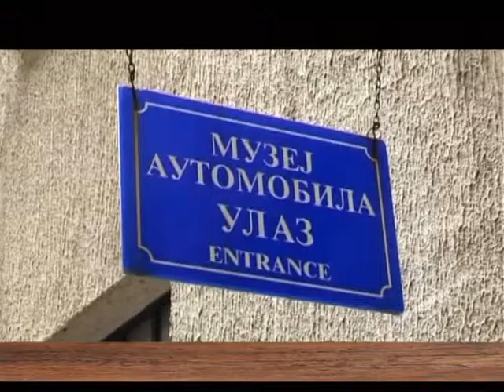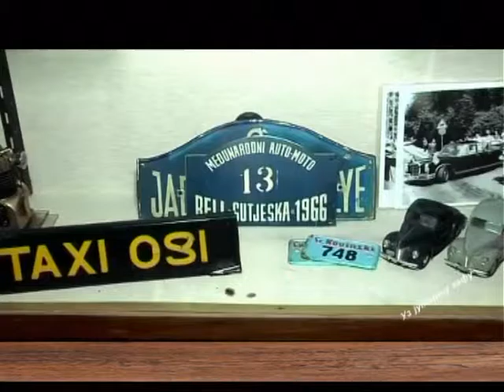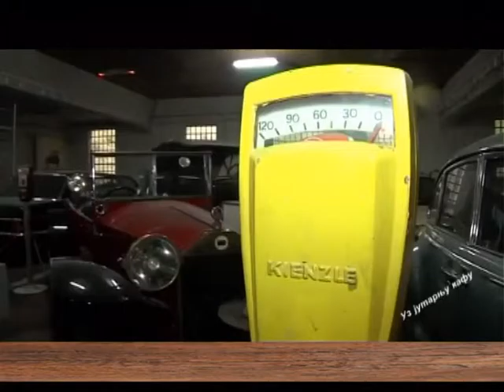EMISIJA UZ JUTARNJU KAFU 03.11.2016. VLADIMIR TOMČIĆ I BRATISLAV PETKOVIĆ by NENAD PAVLOVIĆ